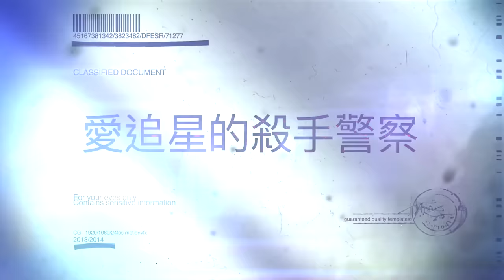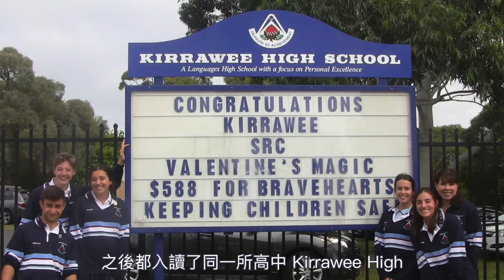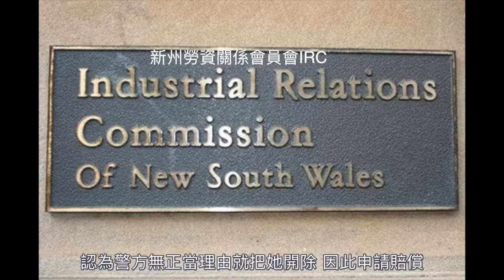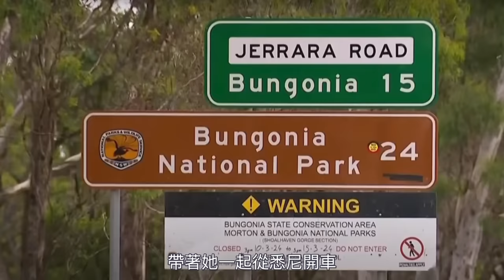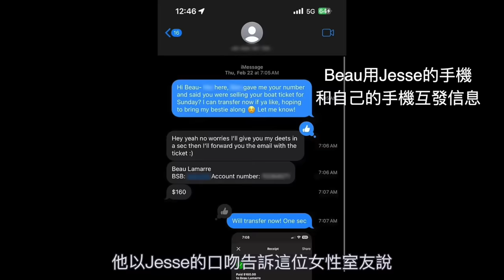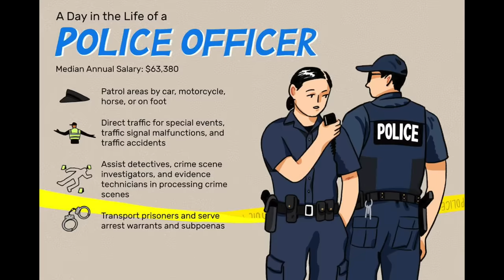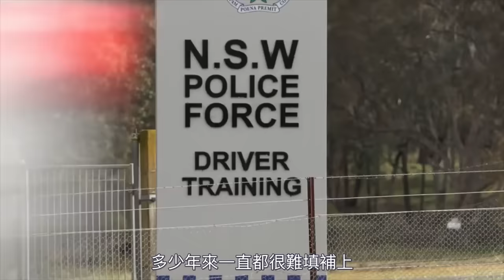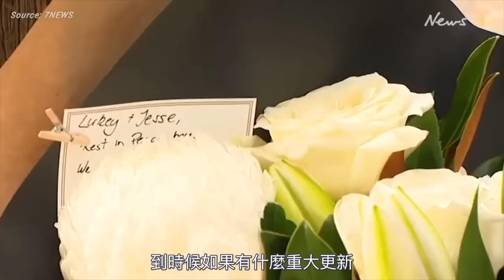Beau Lamarre-Condon不僅是一個瘋狂的追星族 也一位年輕的警察 然而他警察制服的背後 卻隱藏著一顆殺手的心.......